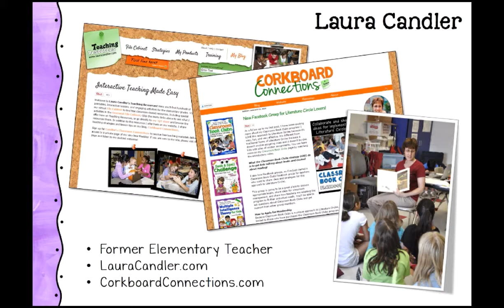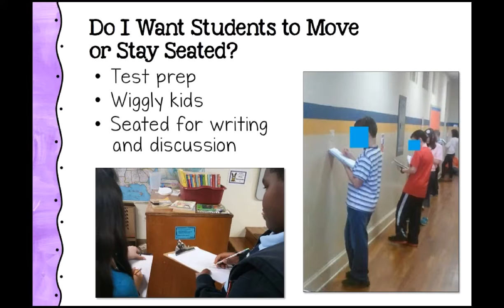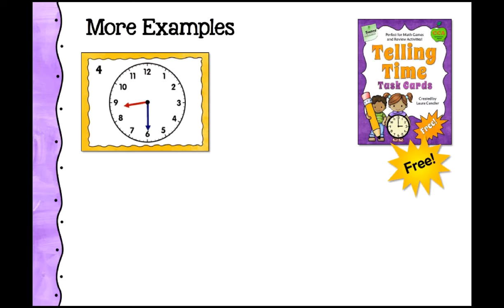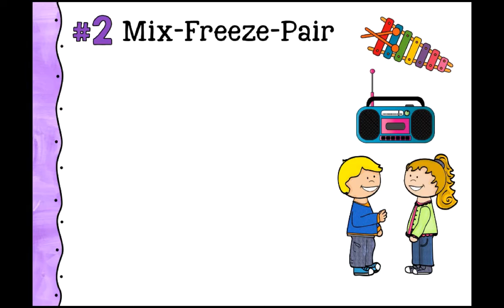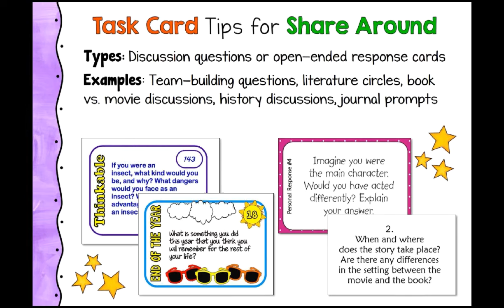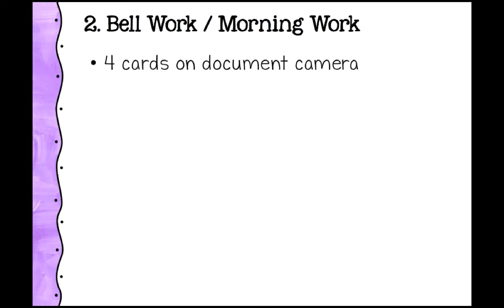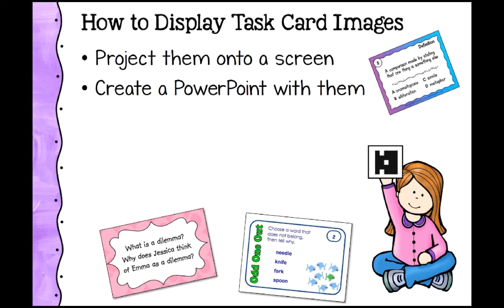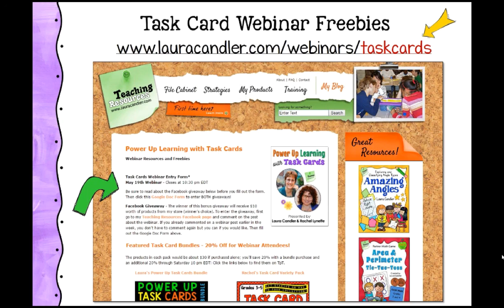Power Up Task Cards Webinar Replay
Sign up for the next free live webinar from Laura Candler

Power Up Learning with Task Cards was a webinar presented by Rachel Lynette of Minds in Bloom and Laura Candler of Corkboard Connections.  In this fast-paced, jam-packed session, Rachel and Laura shared engaging strategies and management tips for using task cards to motivate students and boost achievement.